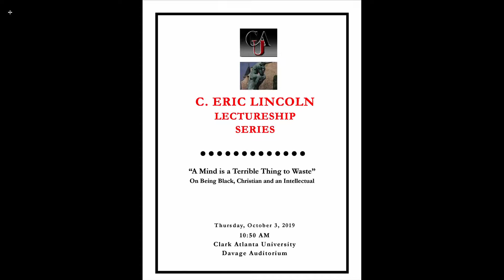C. Eric Lincoln Lecture